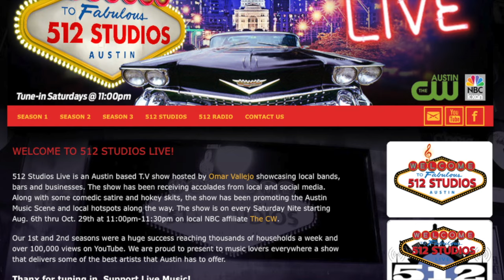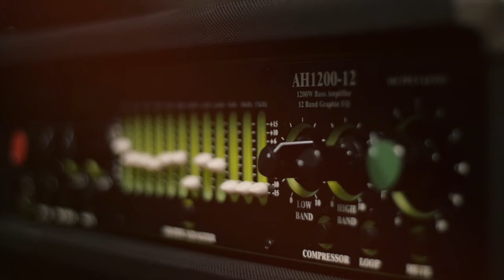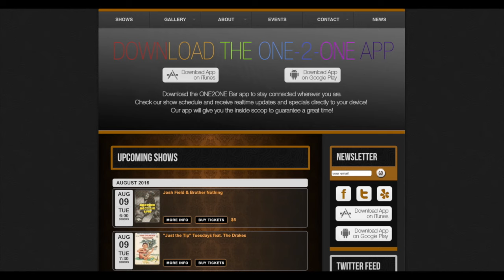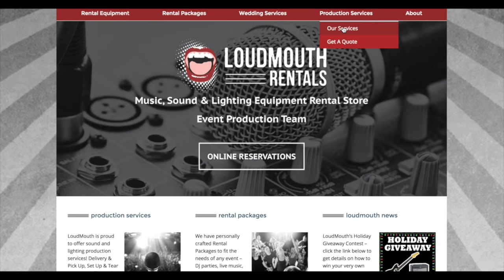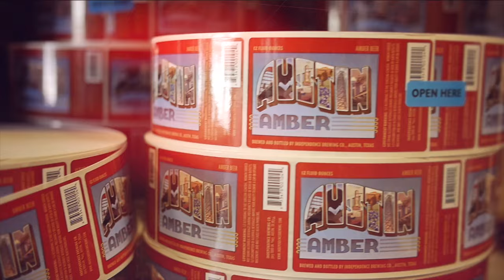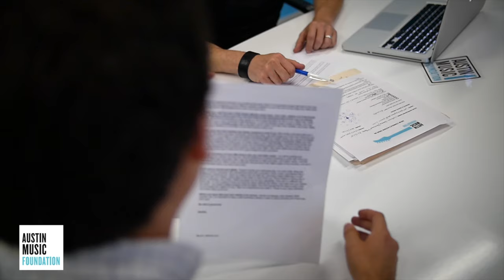512 Studios Live S3 Epi 10 featuring VALLEJO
Vallejo plays 4 songs live in-studio in Austin Texas for 512 Studios Live. Originally aired on the CW Austin Oct 8th 2016.